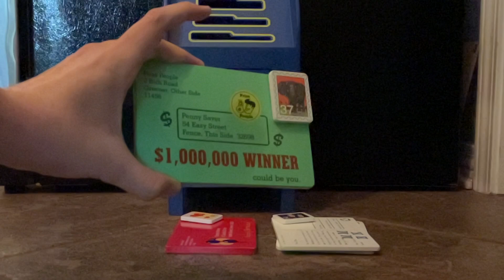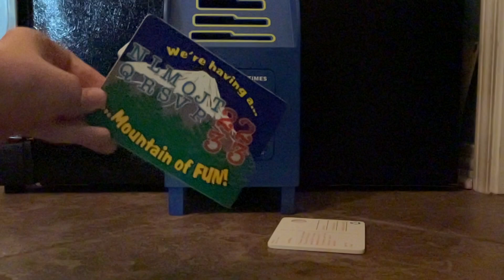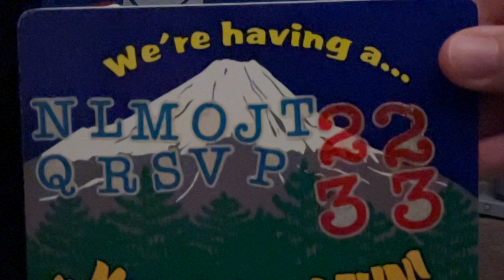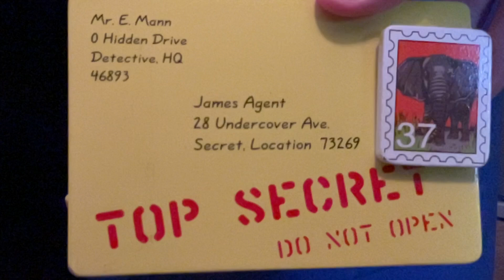Mailbox Toy Free Clip for